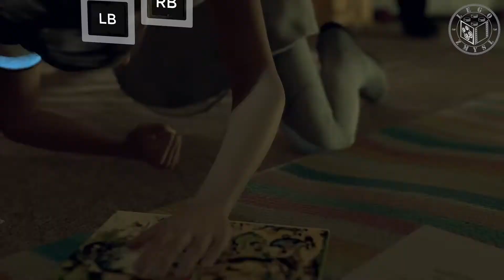Detroit Become Human PC odc.6 Burzowa Noc WSZYSCY PRZEŻYLI | LegoZmysl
Detroit Become Human rozgrywa się w Detroit 2038 roku. W mieście powszechne są androidy, które z wyglądu i zachowania przypominają ludzi. Niektóre z nich zaczynają odczuwać ludzkie emocje stając się defektami a tym samym buntować się przeciwko niewolnictwu i uciekać od swoich właścicieli. Historia w grze przedstawiona jest z perspektywy trzech androidów o imionach Kara, Connor i Markus.

Detroit: Become Human to trzecioosobowa gra przygodowa z elementami gry zręcznościowej i interaktywnego filmu. Głównymi elementami gry są eksploracja otoczenia, prowadzenie rozmów przy pomocy rozbudowanego systemu dialogów oraz sekwencje quick time event. W grze istnieje wiele ścieżek fabularnych, a podejmowane przez gracza decyzje mają wpływ na świat i bohaterów, np. każdy z głównych bohaterów może zginąć.